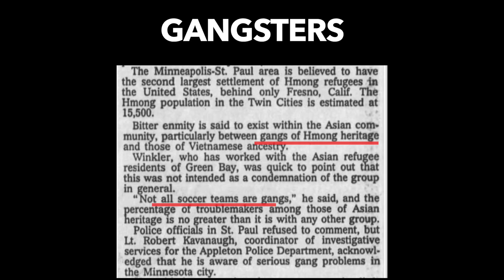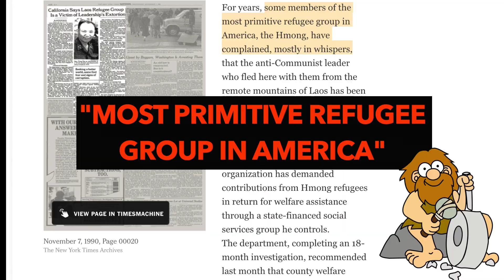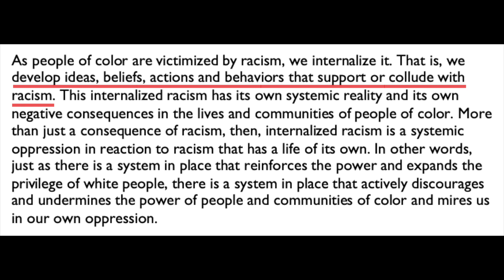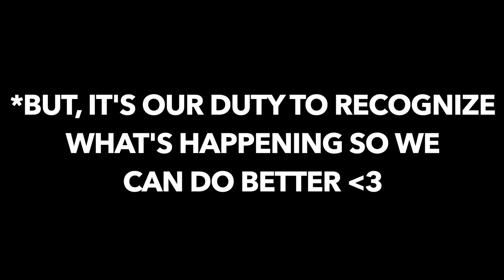Hmong Hunting Shacks & Internalized Racism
Watch me build a Hmong Hunting Shack! And talk about some important issues. Building the shack was so much fun. And it was harder than I thought..esp by myself.

EMPOWER YOURSELF

Also, I would like to credit a Facebook page "The Love Life of an Asian Guy" for the dialogue between 5:22-5:49. He worded my thoughts so well so I took parts of his Facebook post.